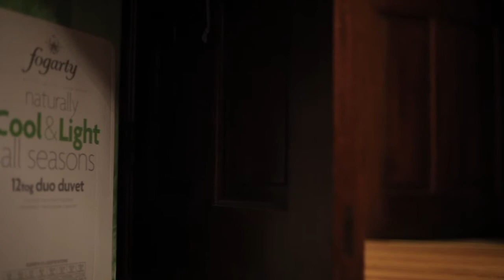Glidetrack HD with my Westie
Glidetrack HD and Canon 5D MkII